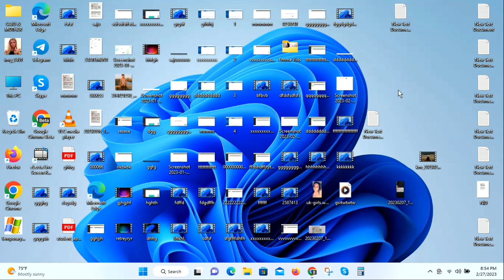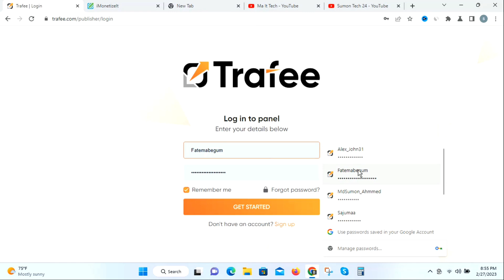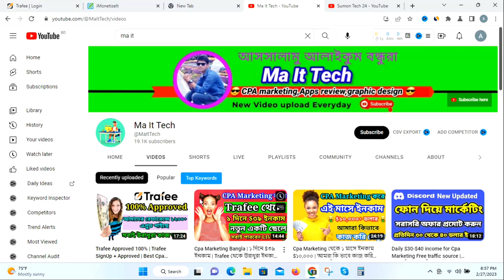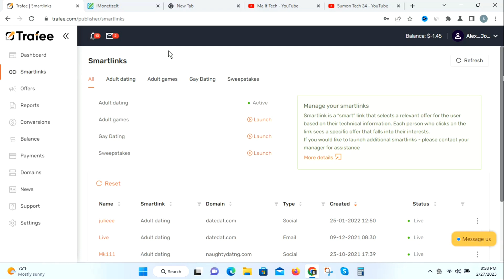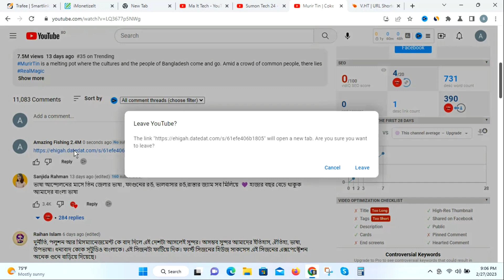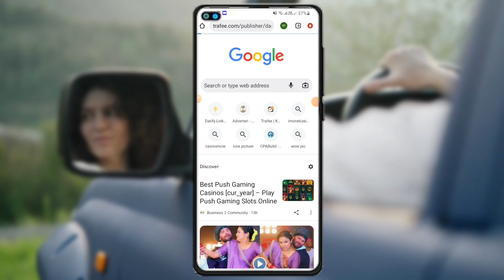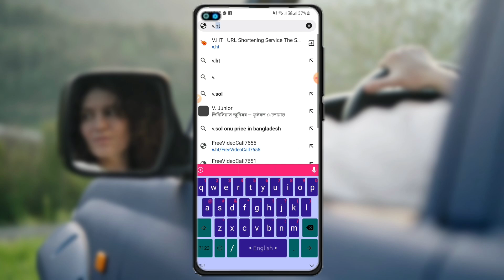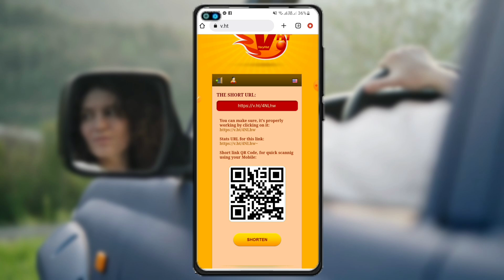Trafee $52 সহ Account Suspended | সবাই সাবধান | ভুল ভাবে লিংক শেয়ার করবেন না | Trafee Link Problem